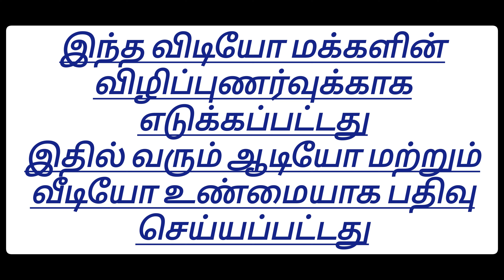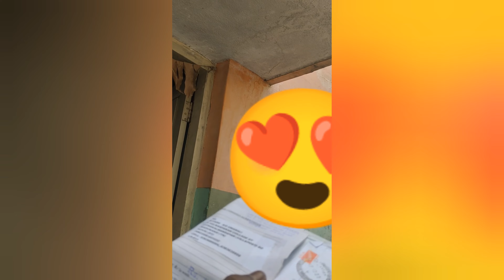பிரபல மொபைல் கடையின் பெயரை சொல்லி ஏமாற்றும் தமிழக பெண்கள்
its a true stroy